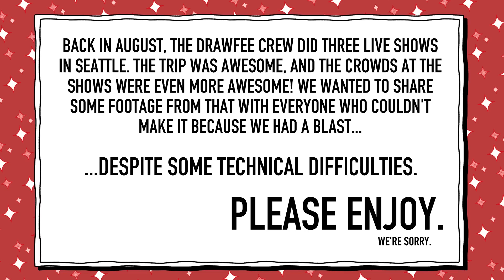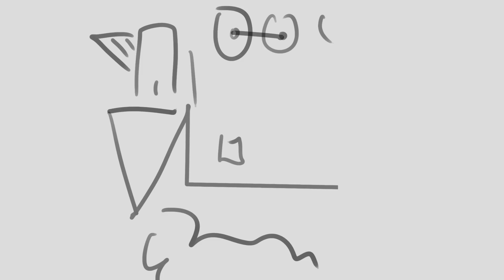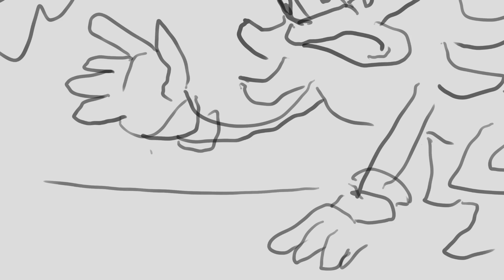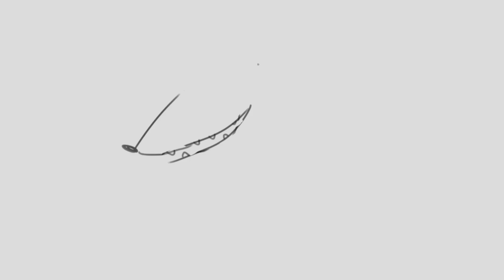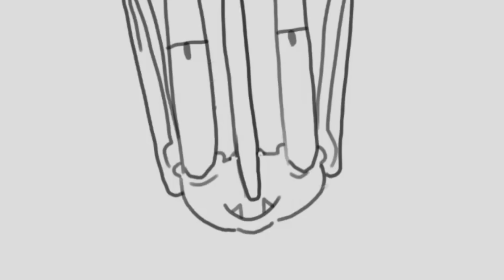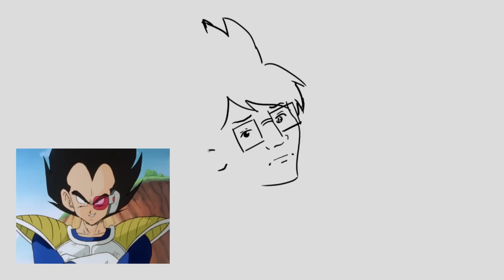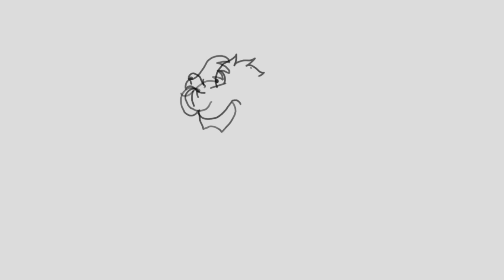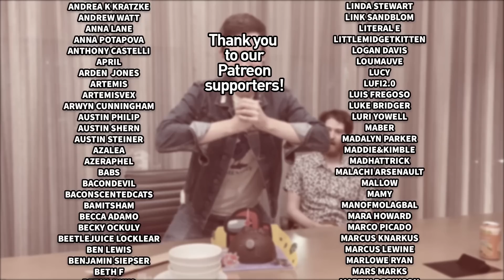YouTube Artists Perform Live (GONE WRONG)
In September 2022, Drawfee did three Live Shows in Seattle. Despite a slew of technical difficulties, we have finally compiled a video record of these live shows. Enjoy!